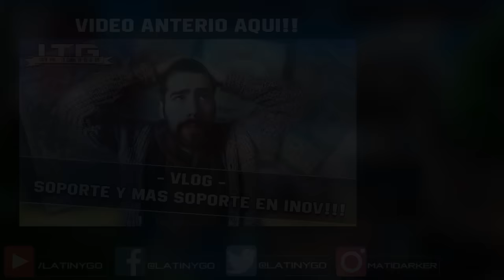Exhibicion + Deck Profile: Paleozoic Frog / OCG Deck 2016 (Latin YGO)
DECK LIST

MONSTERS(12)
3x Frog the Jam
3x Swap Frog
3x Ronintoadin
3x Graydle Slime Jr.
SPELLS (9)
2x Surface
2x Unexpected Dai
2x Painfull Decision
2x Aquarium Stage
1x Upstar Goblin
TRAPS (19)
3x Burgesstoma Pikaia
3x Burgesstoma Olenoides
3x Burgesstoma Hallucigenia
3x Burgesstoma Dinomischus
2x Burgesstoma Marrella
2x Burgesstoma Leanchoilia
2x Burgesstoma Eldonia
1x Solemn Warning
EXTRA DECK (15)
1x Graydle Dragon
1x Coral Dragon
2x Downerd Magician
1x Burgesstoma Anomalocaris
3x Treatoad
1x Sky Cavalry Centaurea
2x Gachi Gachi Gantetsu
2x Cat Shark
2x Burgesstoma Opabinia